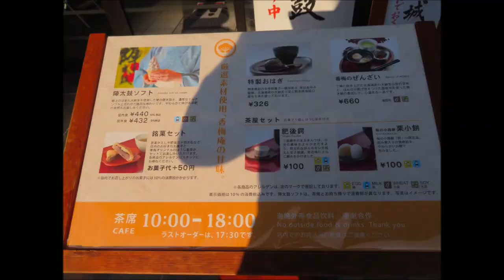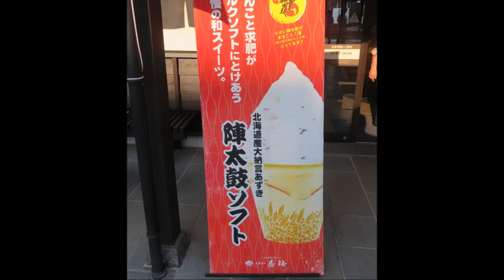【グルメ 熊本】陣太鼓ソフト🍦 by.お菓子の香梅｜熊本城下で和の甘さを堪能♪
熊本城下の 城彩苑 にて発見！

お菓子の香梅 さん の代表的銘菓「誉の陣太鼓」が ソフトクリーム に！

北海道大納言あずきがふんだんで、とにかく甘い！
そして、求肥のもっちり柔らか触感も好きです♪
甘い和菓子好きにはたまらないですね☆

ぜひ熊本で甘い誘惑に誘われましょう♪

🍦お菓子の香梅　ハッピー陣太鼓くまモン（15404）陣太鼓特製陣太鼓（9個）　ご購入はこちら！